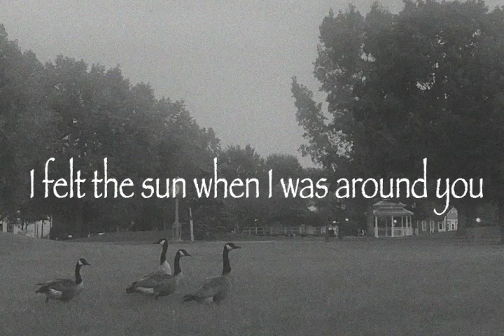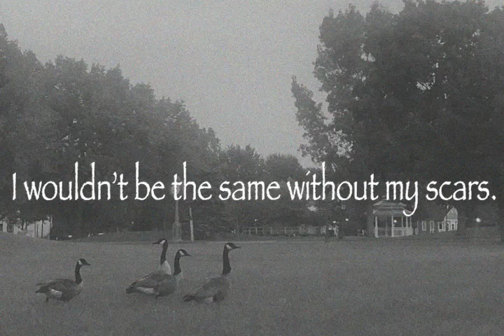Porcelain (Lyric Video)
Track 02 off our album "40ft to go"